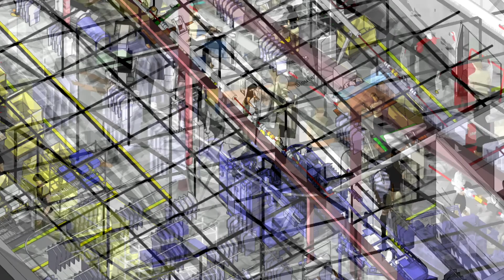proposed dry cleaning plant in NM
Can see appropriation of space in 3d that is difficult to see in 2d